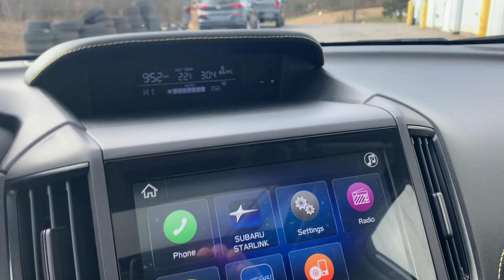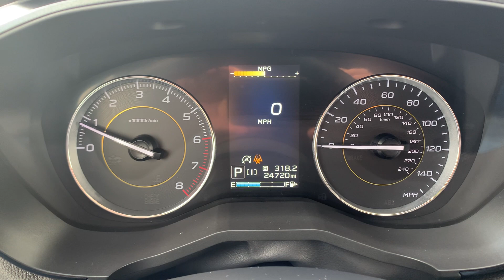Stock 1976DS 2023 Subaru Crosstrek Sport JF2GTHSC4PH316395